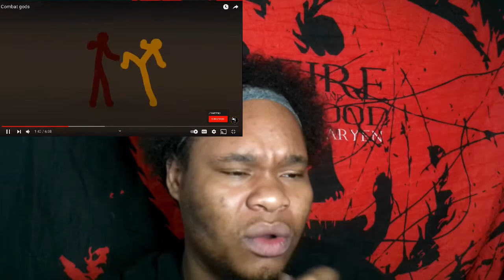Combat Gods REACTION !!!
Hope you enjoyed!! Please let me know what to react to next!